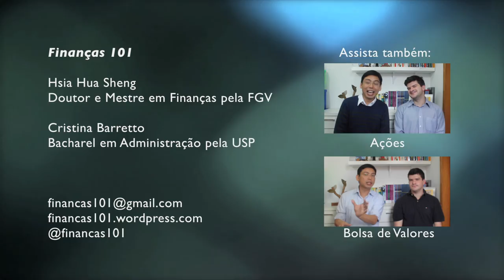Tag Along e Drag Along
Bate papo sobre os mecanismos de Tag Along e Drag Along

Gostou? Envie sugestões de temas e dúvidas para:
Finanças 101